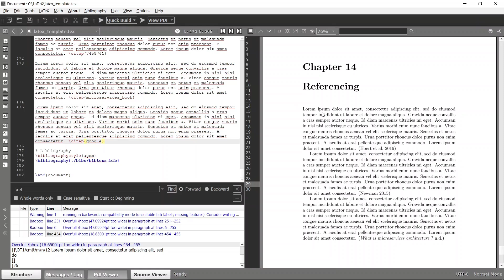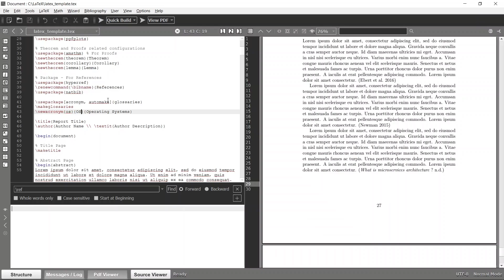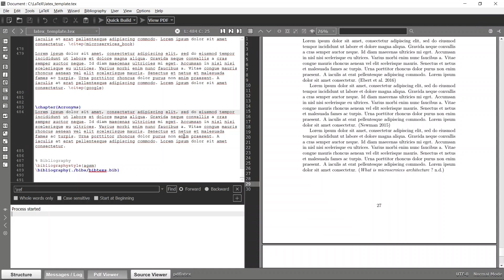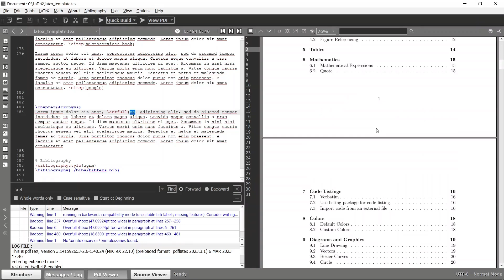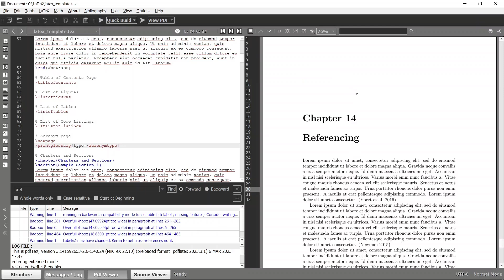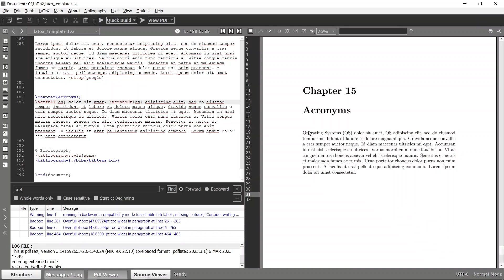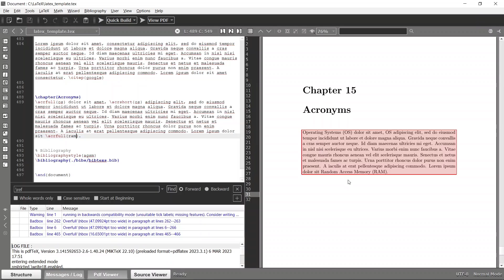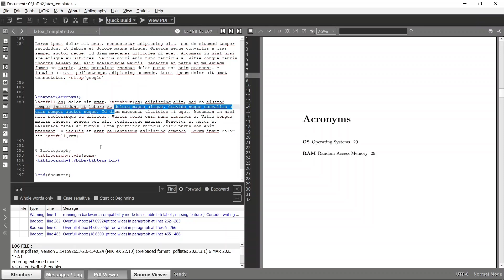LaTeX #18 - Acronyms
Welcome to our complete LaTeX course! In this course, we'll take you from beginner to expert in LaTeX, a powerful document preparation system for high-quality typesetting.

Whether you're a student, researcher, academic, or just interested in learning LaTeX, this course is for you.

We'll start with the basics of LaTeX, including how to install a LaTeX distribution and a text editor, and how to write and compile your first LaTeX document.

Then, we'll dive into more advanced topics, such as creating complex mathematical equations and scientific notation, formatting tables and figures, customizing document styles and templates, and using LaTeX for collaborative writing and version control.

Our course is designed for beginners, so no prior experience with LaTeX is required. Each lesson will include step-by-step instructions, examples, and exercises, so you can follow along and practice what you've learned.

By the end of the course, you'll have a thorough understanding of LaTeX and be able to create professional-quality documents for any purpose.

So if you're ready to master LaTeX, enroll in our complete LaTeX course today!

You can find out the source code of this project using following Github link as well.

🔔 Course developed by Dhanushka sandakelum. Check out my Youtube channel for more useful computer science related courses:

 ⭐ Other Computer science related full courses on my channel ⭐